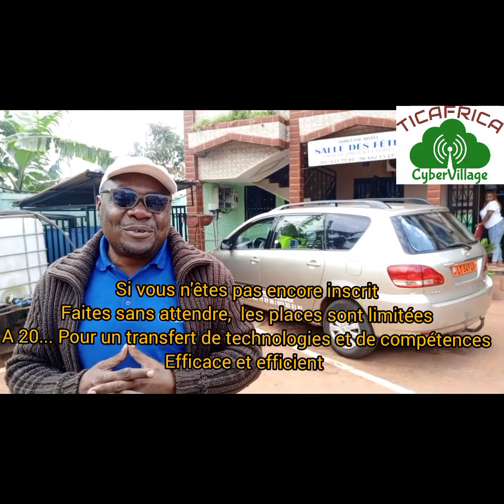RDV le 2 mai, pour 3 jours Marathon TELECOMS et numérique à l'hôtel Noblesse de Bandjoun